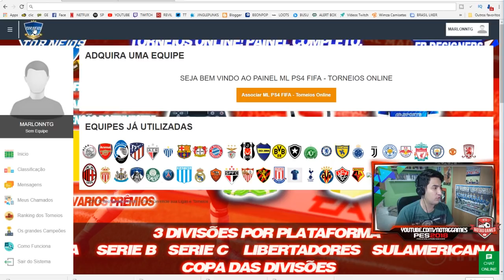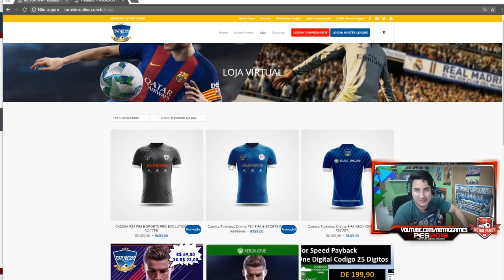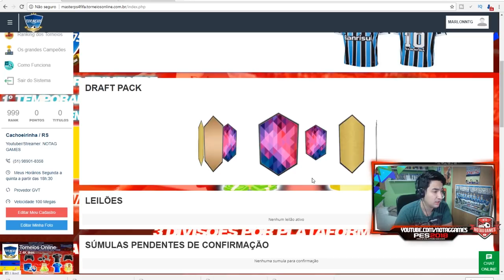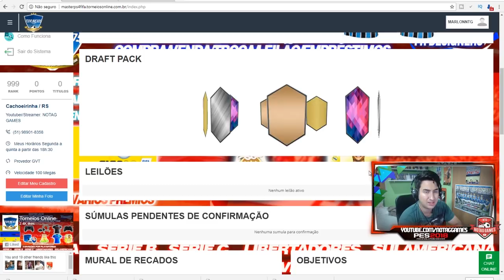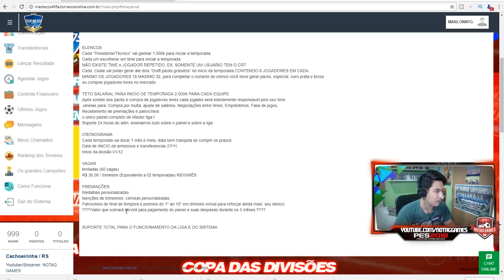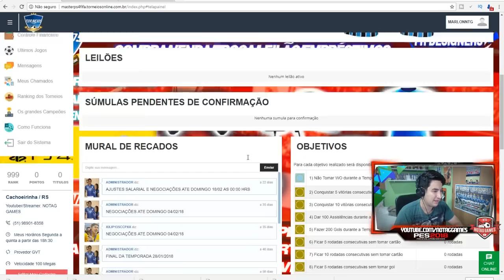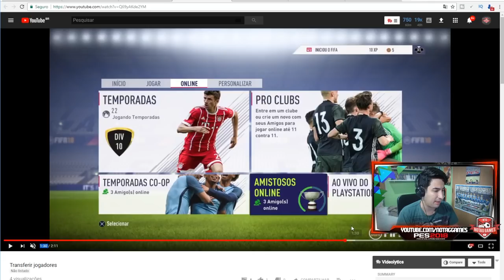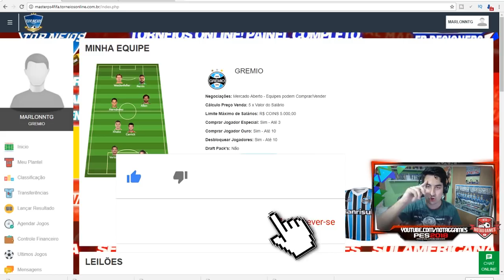MASTER LIGA ONLINE no FIFA 18 e PES 2018 | TORNEIOS ONLINE!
LINK PARA SELECIONAR O PAINEL MATER LEAGUE

GRUPO COPAS XBOX ONE PES

GRUPO COPAS PS3 PES

Dályson Silva
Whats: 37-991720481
Administrador

Contatos:
Julinei Nogueira
Face: @studioyoutuber